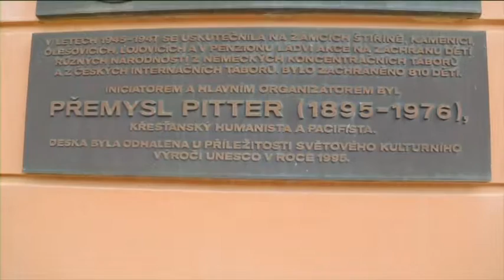Pavel Kohn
Medailonek z DVD „Křižovatky osudů" s životními osudy tzv. „dětí P. Pittra"